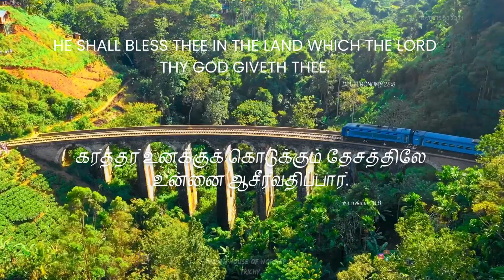MIZPAH HOUSE OF WORSHIP -DAILY BIBLE VERSE -15.08.2024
The LORD shall command the blessing upon thee in thy storehouses, and in all that thou settest thine hand unto; and he shall bless thee in the land which the LORD thy God giveth thee.
Deuteronomy 28:8

கர்த்தர் உன் களஞ்சியங்களிலும், நீ கையிடும் எல்லா வேலையிலும் உனக்கு ஆசீர்வாதம் கட்டளையிடுவார்; உன் தேவனாகிய கர்த்தர் உனக்குக் கொடுக்கும் தேசத்திலே உன்னை ஆசீர்வதிப்பார்.
உபாகமம் 28:8